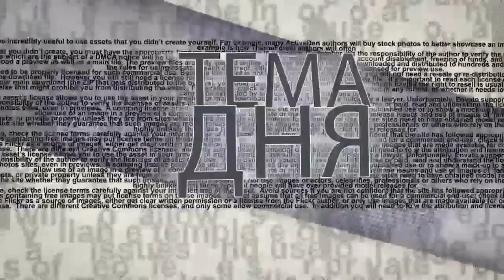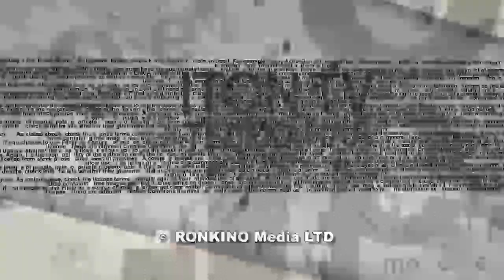Каждый ребенок имеет право на смерть...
Что вкладывал в эти страшные слова великий педагог, писатель и гуманист Януш Корчак? Как помочь нашим современникам понять и не забыть идеи и наследие Корчака? В студии ITON.TV
Михаил Эпштейн, профессор City University of New York (USA), и фотохудожник Галина Зернина. Ведущий - Александр Гур-Арье